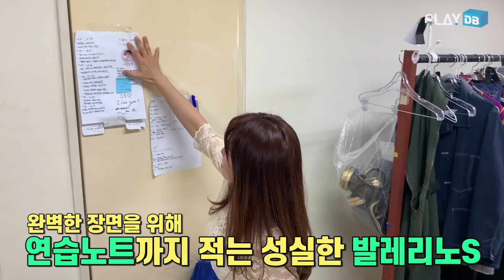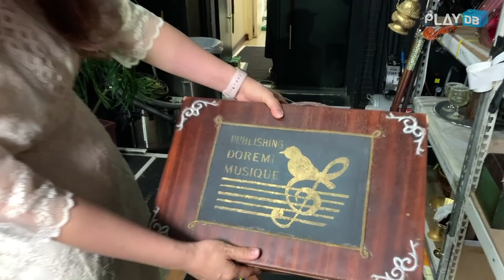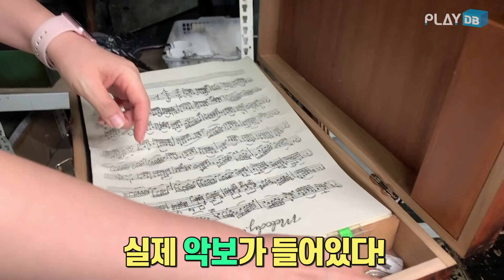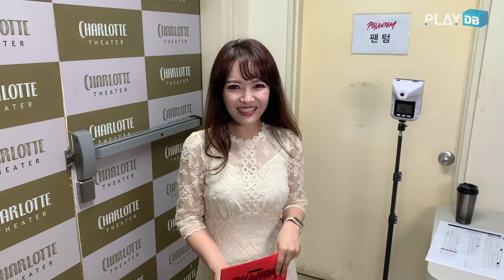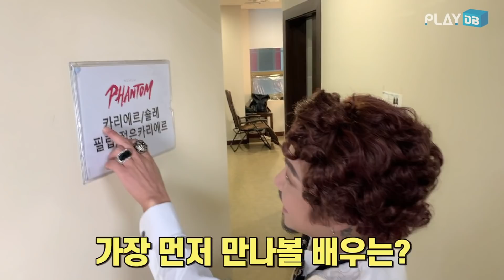뮤지컬 '팬텀' 크리스틴 임선혜와 떠나는 백스테이지 투어(feat. 규현, 에녹, 신영숙 등) [오늘도 전석매진]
클래식한 발레부터 웅장함이 느껴지는 오페라까지, 무대 예술의 즐거움을 선사하는 뮤지컬 '팬텀'! 2015년 초연을 시작으로 꾸준히 관객들의 뜨거운 사랑을 받고 있는 뮤지컬 '팬텀' 팀이 관객들의 사랑에 보답하기 위해 백스테이지를 여러분께 최초로 공개합니다. 크리스틴 임선혜가 직접 안내하는 백스테이지 소개는 물론, 규현·신영숙·에녹 등 대기실에서 만난 배우들과의 인터뷰까지! 화려한 샹들리에, 멋진 가면 등 '팬텀'의 모든 것들을 만날 수 있는 '오늘도 전석매진' 팬텀 편, 오늘(28일) 저녁 7시 플레이디비 유튜브에서 만나보세요.

* 뮤지컬 '팬텀'은?
가스통 르루의 '오페라의 유령'을 원작으로 천부적인 음악성을 지녔으나 흉측한 얼굴 탓에 오페라 극장 지하에 숨어사는 팬텀(에릭)의 비하인드 스토리를 풀어낸 작품이다.

* 뮤지컬 '팬텀'을 직접 만나고 싶다면?

Crew
기획 : 이우진/강진이